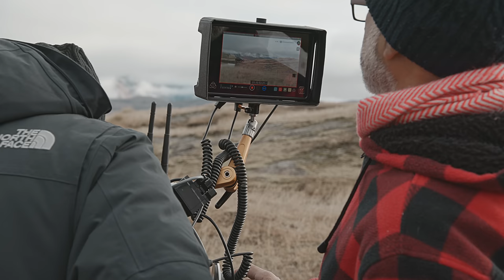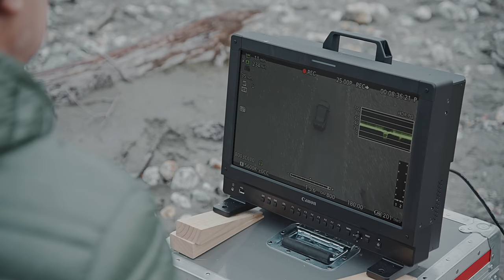Canon EOS C200 4K - Behind the scenes Jaguar Commercial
Jaguar F-PACE world car award commercial directed by Brett Danton. A behind the scenes look at the production of the commercial using the Canon Eos C200